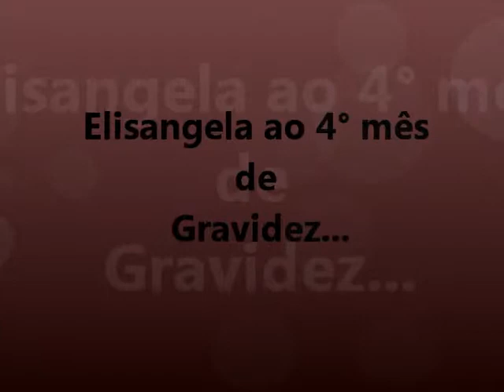Elisangela gravida de Vitor roberh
meu lindo bebe na barriga...